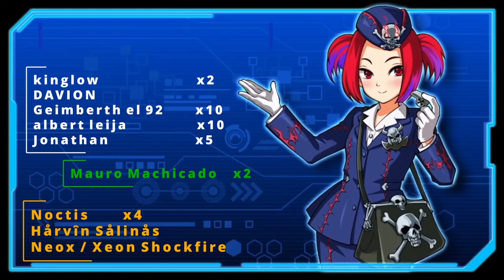Farm Yuzu / Zuzu Boyle MELODIOSAS AL META [3 Decks F2P] | Yu-Gi-Oh! Duel Links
Decks de farmeo f2p para Yuzu o Zuzu  para sacar la carta del deck meta de melodiosas

0:00 Gracias por ver el video =D
0:50 Yubel
2:24 Cloudian
4:25 Union Elemental